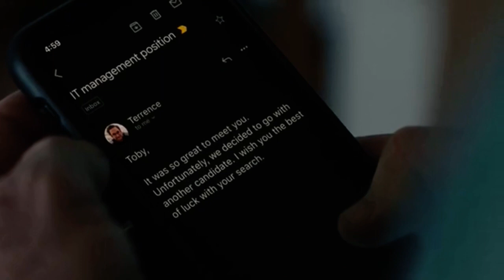Kevin & Madison invite Kate & Toby over for dinner 5x10 This is Us Justin Hartley Caitlin Thompson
A copyright disclaimer under Section 107 of the United States Copyright Act, 1976 (Copyright Act) states that a person can use a copyrighted work without the copyright owner's permission under specific conditions